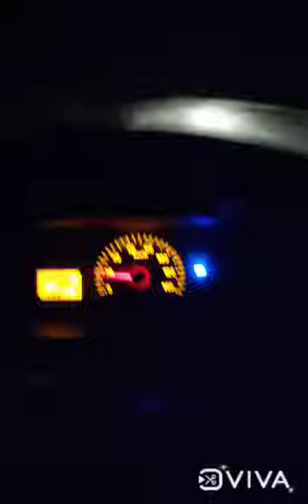day and night view of zojila pass